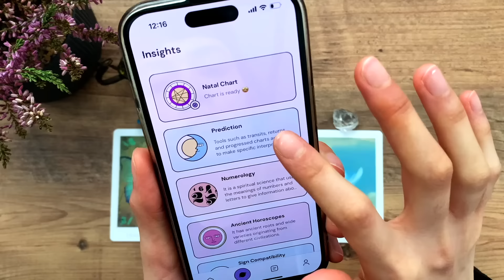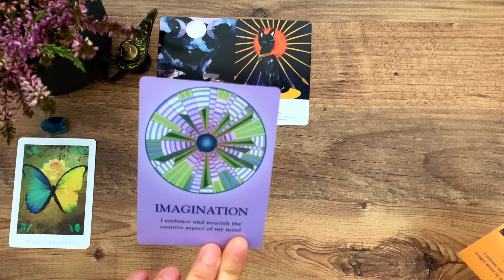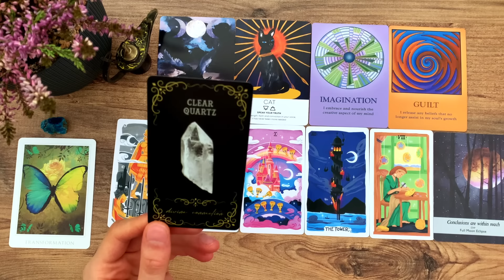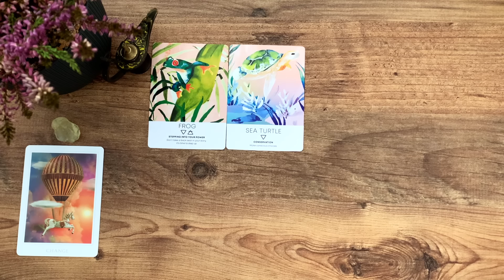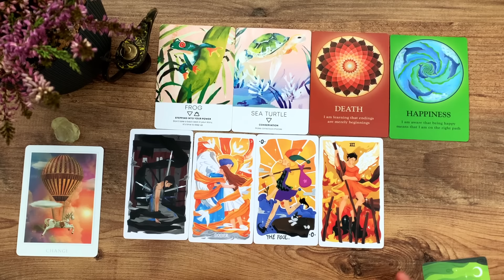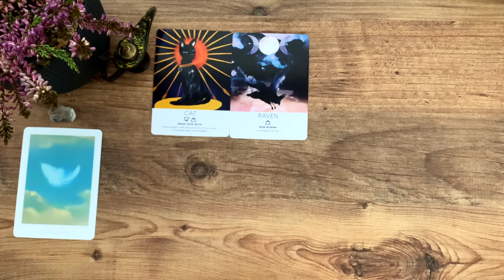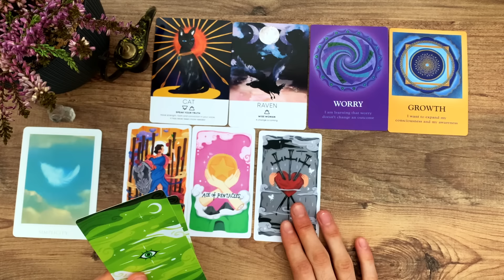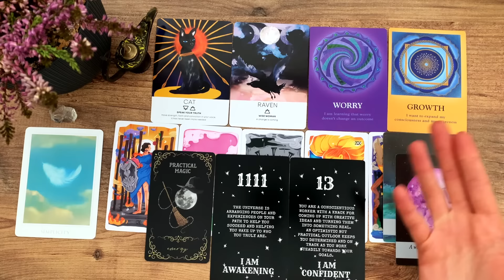DESTINY BROUGHT YOU HERE! 🦋✨🪽| Pick a Card Tarot Reading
Let the stars guide you to your perfect match🌟

☆Time Stamps☆
•Intro - 0:00
•Pile 1 - 01:57
•Pile 2 - 18:30
•Pile 3 - 33:36

•Sacred Destiny Oracle
•Spirit Animal Wisdom
•The Soul's Journey Lesson
•SleepwalkerTarot
•Moonology Oracle
•Anatomy of a Witch Oracle